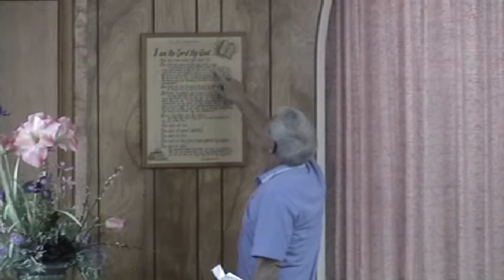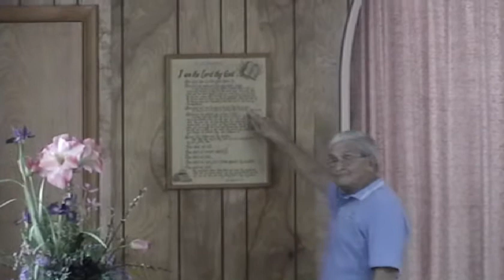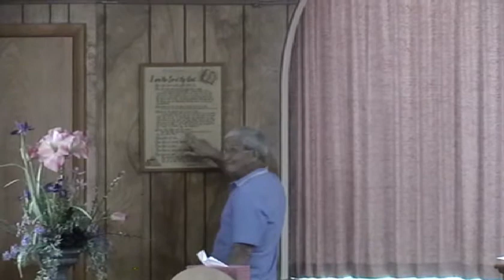June 24, 2012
Jimmy Adkins